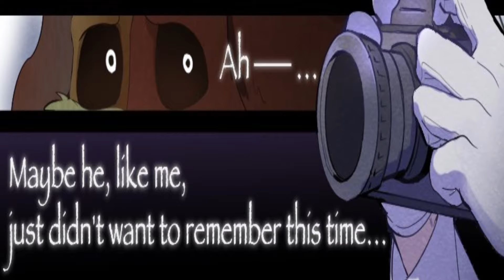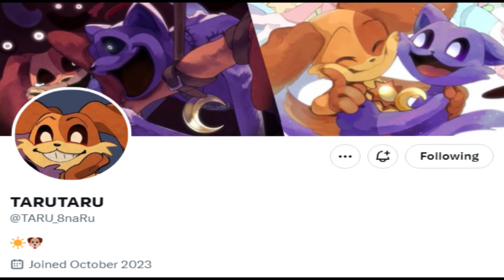"Fear of being photographed" Poppy Playtime Character 3 Comic dub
comic dub,worth it,meme,voice acting,comic,twitter comic,funny comics, poppyplaytime,catnap,dogday,catnap and dogday, poppy playtime character 3